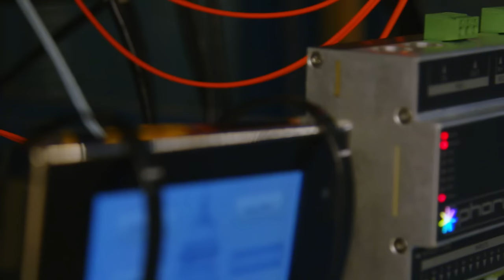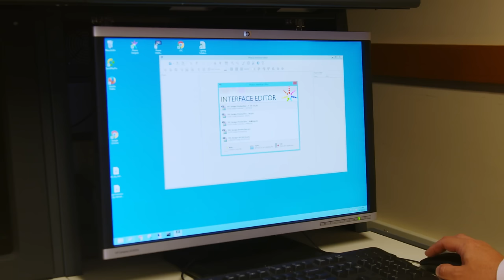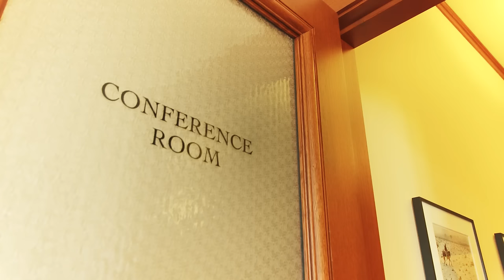San Francisco City Hall: Reflecting the Community Through LED Illumination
San Francisco is a city of great pride and City Hall stands as a beacon, ready to represent that pride. Whether it is lit up in orange for the Giants or in blue and gold for the Warriors, the new, intelligent LED lighting system, installed by the Powering America Team of NECA and the IBEW, will be ready with just the click of a button.

A project completed by pillars of the community, San Francisco City Hall will now reflect the colors of the community around them. Another great project by the Powering America team!

The Powering America team consists of craftsmen who are members of the International Brotherhood of Electrical Workers (IBEW) and their signatory contractors—including those who are members of the National Electrical Contractors Association (NECA). This team delivers quality products at fair prices and offers commitment and a high standard of craftsmanship.